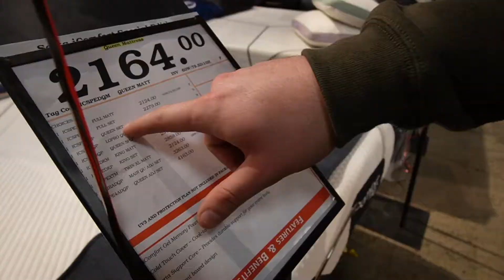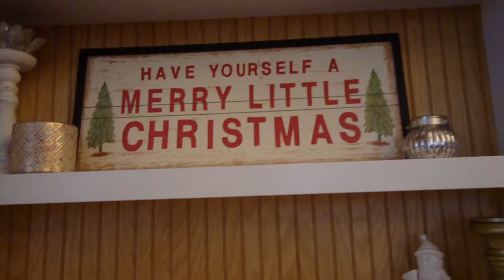I feel like an adult... BLACK FRIDAY SHOPPING (vlogmas day 14)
Hi friends! I went black friday shopping at the brick and bought the coolest mattress and i'm HYPED about it. I feel like an official adult LOL

♡ SHOP SUPPLEMENTS:
Natural Liquid Stevia (the one I always use)